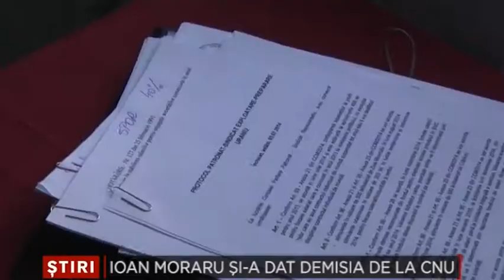Ioan Moraru si a dat demisia de la CNU